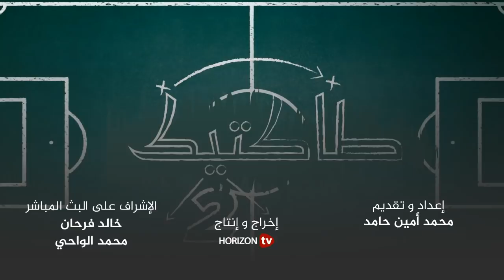طاكتيك : ما هو مصير طلب التأجيل للرجاء وكواليس اجتماع مكتب الفريق بفوزي لقجع